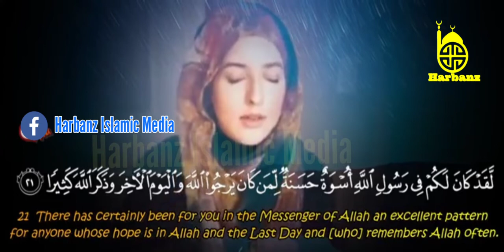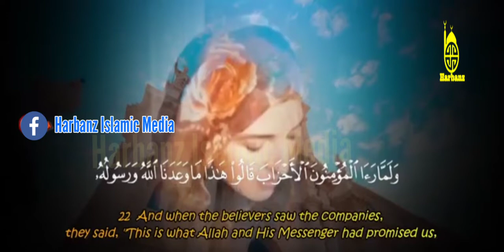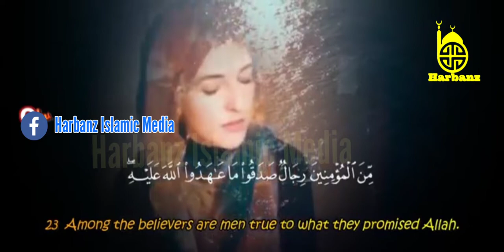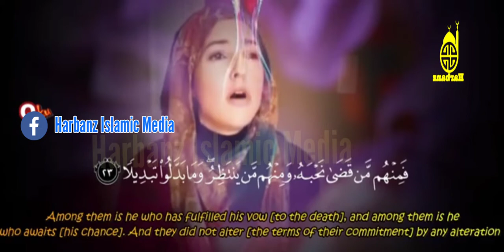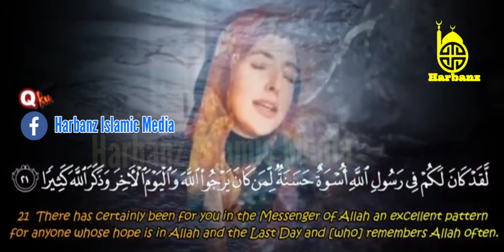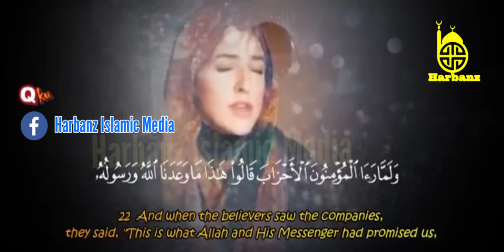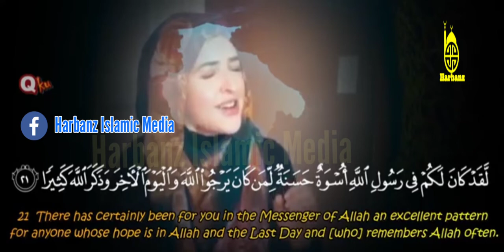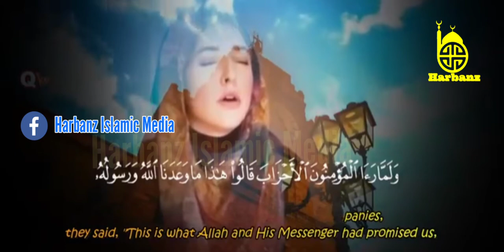An emotional Quran recitation of Jennifer Grout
Harbanz Islamic Media